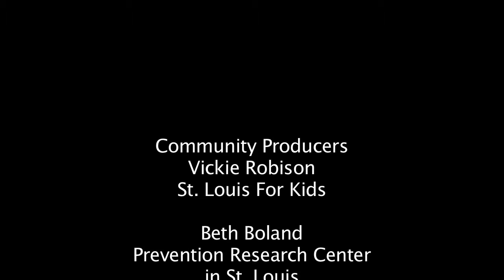Nine Academy | Grand Center | YDPN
The Grand Center Inc. is a non-profit organization that works to stabilitate growth in downtown St. Louis's cultural district, Grand Center. Whether it is theatre, art, music, or even motorcycles, the center exhibits the diversity and growth of an artistic community.
As a part of the Nine Academy educational workshop, students learned how to create a digital video, research and conduct interviews, edit using Final Cut Express. With these newfound skills, students went out into the Grand Center district to find some intriguing stories about the varying residents of the Grand community.
The Youth Development Provider Network works to equip adults with the affective tools needed to work with young people in the community. This group works with youth development as means of understanding and connecting with young adults.

Do you think it is important for adults to have a better understanding of youth development?